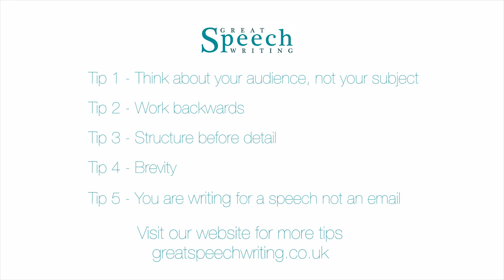Great Speech Writing Tips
Professional speech writers based in London whose sole focus is to help you write and deliver a speech that you would be proud of.